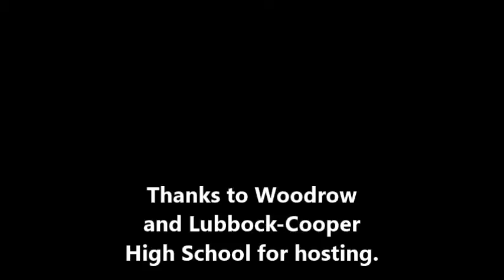6atexasfootball.com and Woodrow 7 on 7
Here are some clips from the 7 on 7 tournament in Woodrow, Texas.  On my channel, there are more vids for Abilene Cooper, San Angelo Central, Odessa High, Abilene High, and Dumas from the same tournament.

Lubbock High 00:30
Wolfforth Frenship 1:18
Odessa Permian 1:54
Lubbock Coronado 2:35
Brownfield Cubs 3:25
Lubbock-Cooper 4:35
Plainview Bulldogs 5:25

The Plainview Bulldogs qualified for State as well as the Abilene High Eagles.